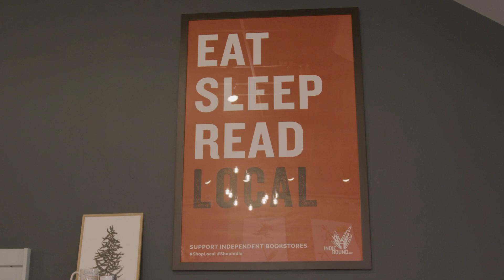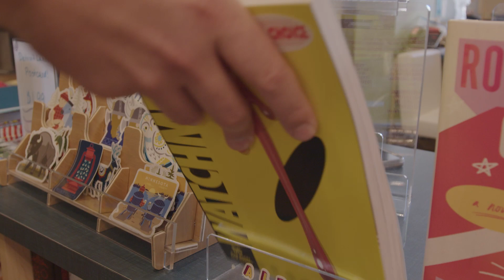Bluebird Midwest Bank Customer Testimonial